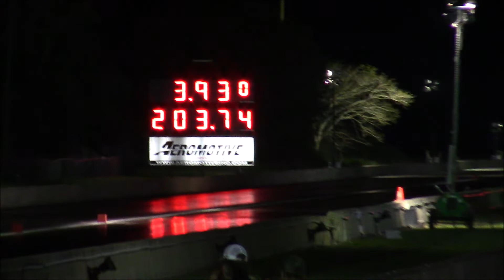3000+ HP Procharged 68 Camaro and 4000+ HP 2015 Twin Turbo Camaro Running 3 Second Passes!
Joel Wensley in his Procharged 1968 Camaro and Joel Wensley Jr in his Twin Turbo 2015 Camaro at World Street Nationals, Orlando Speed World running some sick 3 second passes